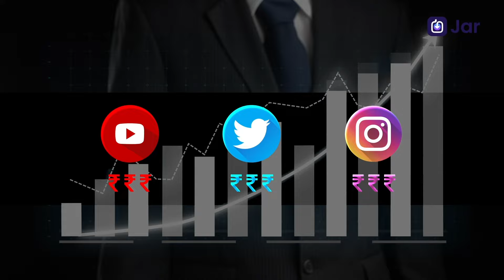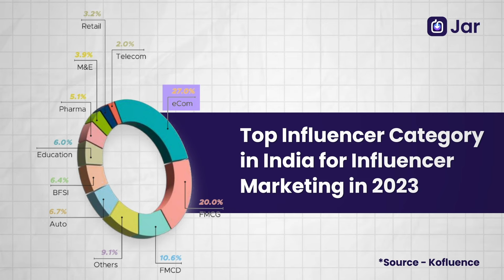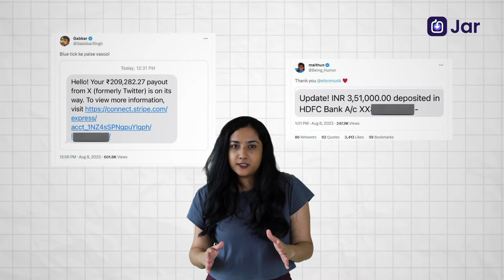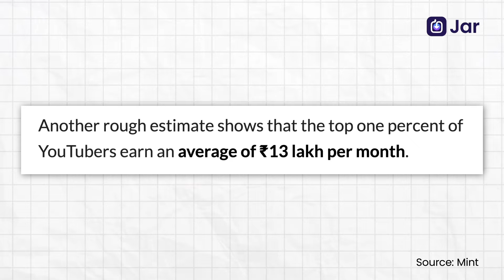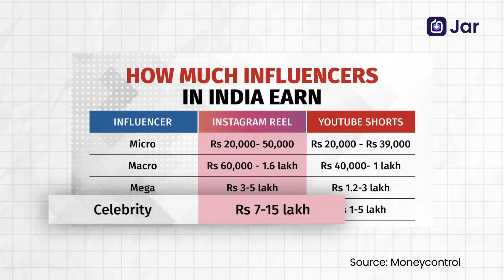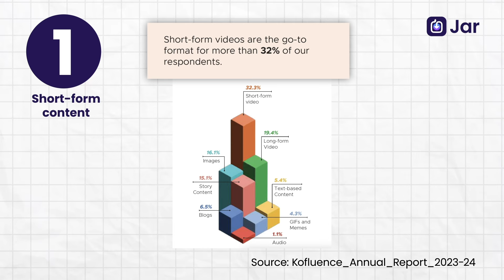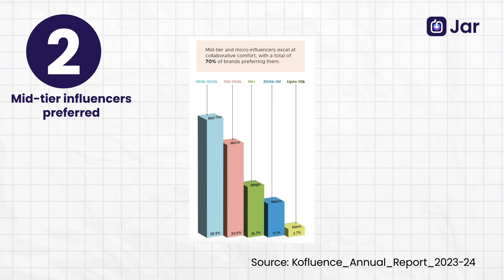How Much Money Do Influencers Make? | YouTube vs Instagram vs X Earnings | Charcha Jari Hai, Ep 10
Ever wondered how much your favourite creators like Tanmay Bhat, Beer Biceps, Bhuvan Bam earn?

Well we have answered your question in this episode of Charcha Jari Hai - a series that uncovers unique financial and business stories in India and around the world.

Brands pay differently according to the platform, your audience and your niche. Most brands prefer Instagram, then Youtube and then Twitter & Linkedin.

Influencers are earning lakhs of rupees for a single reel through brand deals on Instagram.

Surely it looks like easy money, but don’t forget the hard work all the creators have put in to reach where they are.

What do you think is the easiest platform to go viral and earn money?

00:00 - Introduction
00:38 - How many creators are there in India?
00:47 - 3 facts about Indian creator economy
01:11 - How much can YOU earn through social media?
01:18 - Why your niche matters
01:44 - How much can you earn through Twitter/X?
02:11 - Twitter’s monetization program for creators in India
03:10 - How much can you earn through YouTube?
04:19 - Tanmay Bhat talks about YouTube earnings
04:37 - How much can you earn through Instagram
04:55 - Sharan Hegde (Finance with Sharan) talks about Instagram earnings
05:42 - 3 important tips for new social media creators